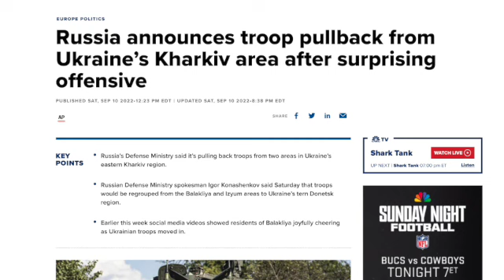Russia announces troop pullback from Ukraine’s Kharkiv area after surprising offensive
Russia’s Defense Ministry announced Saturday that it’s pulling back troops from two areas in Ukraine’s eastern Kharkiv region where a Ukrainian counteroffensive has made significant advances in the past week. CNBC reported.

The remarkable advance, if confirmed, means Kyiv's forces have tripled their stated gains in little over 48 hours. The BBC reports.

Russia attacked power stations and other infrastructure Sunday, causing widespread outages across Ukraine as Kyiv’s forces pressed a swift counteroffensive that has driven Moscow’s troops from swaths of territory it had occupied in the northeast. The Associated Press is reporting.